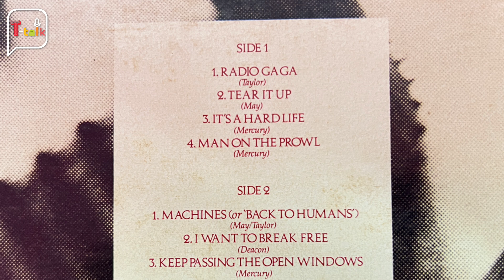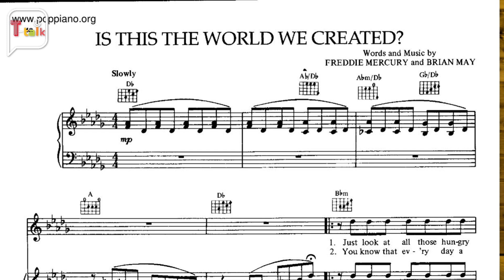Iconic 80's Albums อัลบั้มแห่งตำนานในยุค 80's EP.แรกเปิดตัวด้วยผลงานของ Queen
Ttalk ขอเสนอรายการพิเศษสำหรับคนรักเสียงเพลง Iconic 80’s Albums
00:00 Intro
00:22 แนะนำรายการ
02:05 แนะนำวง Queen และผลงานเด่นๆในยุคต่างๆ
04:17 เจาะอัลบั้ม The Works
07:22 ปิดรายการ